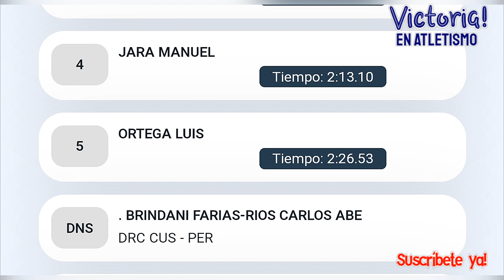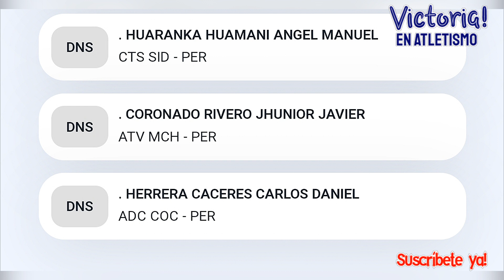800 m Planos Hombres, I Control Evaluativo de Atletismo U16, U18, U20, Mayores, 2024, Lima, Perú.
USuscríbete a mi Canal y apóyame en mi preparación como una Atleta, Soy Vicky Román y cuento con tu apoyo.

Un abrazo!